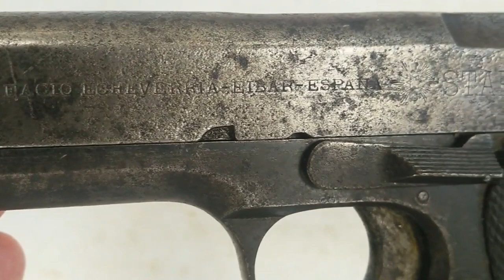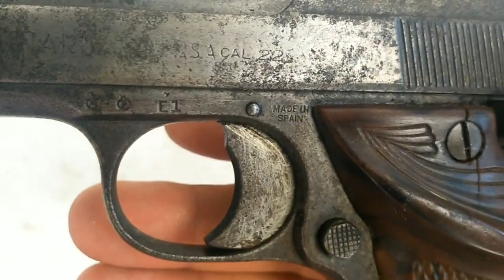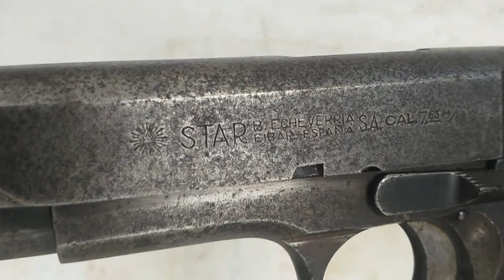STAR set of disassembling & reassembling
Tutorials to disassemble and reassemble semiautomatic and automatic firearms.
Technical specifications, trivia and manuals in "Show more..." above each video. You can see Playlists by type, brand, country and caliber.
Please, take a look in "Community" and answer my polls.

The guns in this set, in order of appearance and sorted from the earliest to the newest, are;

Star 1908 (Early model?), .25 Auto (6,35x16 mmSR/6,35 mm Browning)

Star 1919 (Early type), .25 Auto (6,35x16 mmSR/6,35 mm Browning)

Star 1920 Military Model, 9 mm Largo (9x23 mm/9 mm Bergmann-Bayard)

Star F (3rd model F series), .22 Long Rifle (5,6x15 mmR)

Star CO, 6,35 mm Browning (6,35x16 mmSR/.25 Auto)

Star IN Police (2nd variant), 9x17 mm (.380 Auto)

Star MMS, 7,63 mm Mauser (7,63x25 mm/.30 Mauser Automatic)

Star SI, (1st variant) 7,65 mm Browning (7,65x17 mmSR/.32 Auto)

Star Z-45, 9 mm Largo (9x23 mm/9 mm Bergmann-Bayard)

Star CU Starlet, 6,35 mm Browning (6,35x16 mmSR/.25 Auto)

Star IR, 7,65 mm Browning (7,65x17 mmSR/.32 Auto)

Star FR Target (4th model F series), .22 Long Rifle (5,6x15 mmR)

Star BKS, 9 mm Parabellum (9x19 mm/9 mm Luger)

Star BM (Late model), 9 mm Parabellum (9x19 mm/9 mm Luger)

Star DKL, .380 Auto (9x17 mm)

Star 30M, 9 mm Parabellum (9x19 mm/9 mm Luger)

Star Starlite, 6,35 mm Browning (6,35x16 mmSR/.25 Auto)

0:00 Star set
0:10 Star 1908
3:32 Star 1919
7:59 Star 1920 Military Model
13:35 Star D (Nuevo Modelo)
17:28 Star F (3rd model)
20:05 Star CO
22:53 Star IN Police (2nd variant)
24:32 Star MMS
28:18 Star SI (1st variant)
31:44 Star Z-45
36:37 Star HK Lancer
39:33 Star CU Starlet
42:08 Star IR
44:20 Star FR Target
46:06 Star BKS
48:43 Star BM
51:40 Star DKL
54:36 Star 30M
58:45 Star Starlite